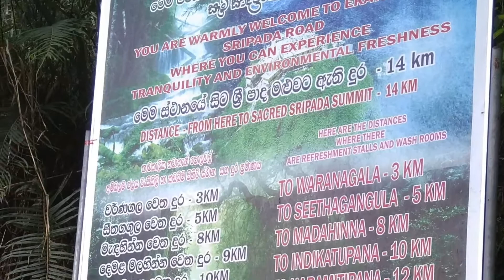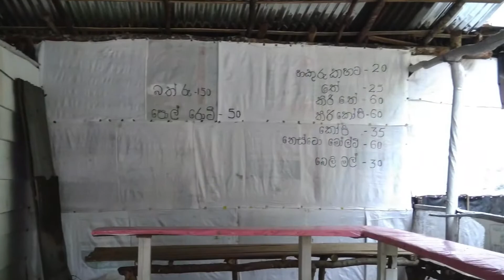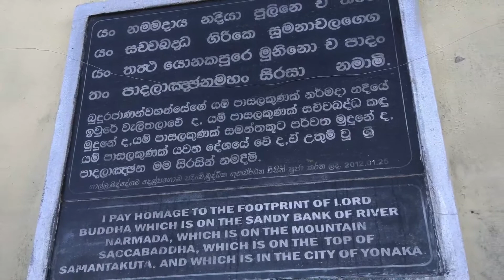The Sacred Shripadaya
Sri Pada (Adam's Peak) is situated in the Rathnapura district with a height of 7,360 feet (2,243 meters). According to the Mahawamsa (one of the great chronicle of Sri Lanka), Buddha visited Sri Lanka three times. The third time he traveled from Kelaniya to Sri Pada. It is said that Buddha left his foot print on the rock at top of the mountain at the invitation of the Deity Saman.

There are three ways to worship Sri Pada. Common & famous way is Hatton, Maskeliya way. Secound way is Rathnapura route. That way is not easier than Hatton. Third way is Kuruvita. In our experience of this tour, this is the hardest way. But that's the best route if you climb this as the sacrifice. May the triple gem bless you!